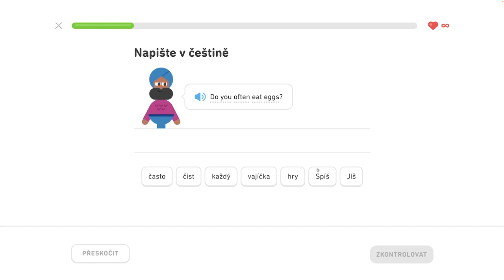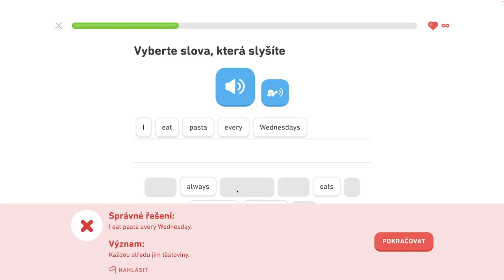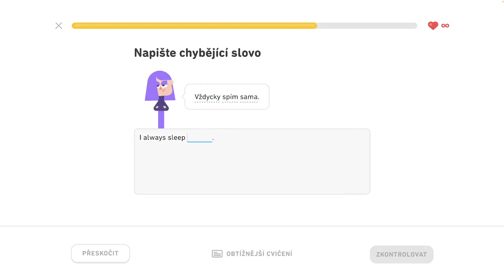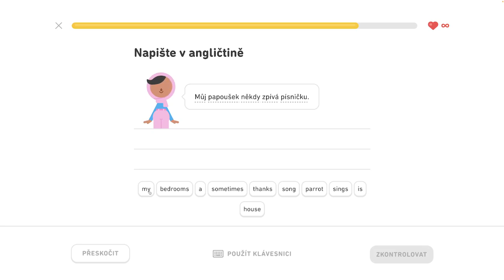🇺🇸 S1, J7 - Hovorte čo kedy robíte 4/6 - Hovorte o oblečení